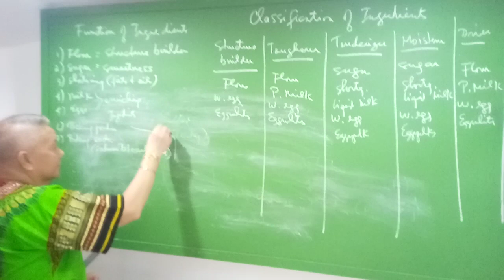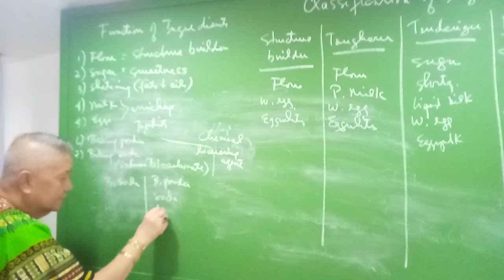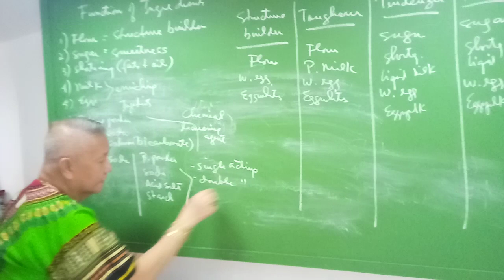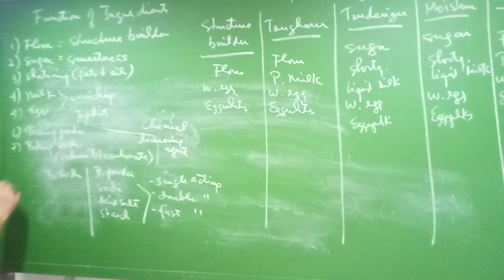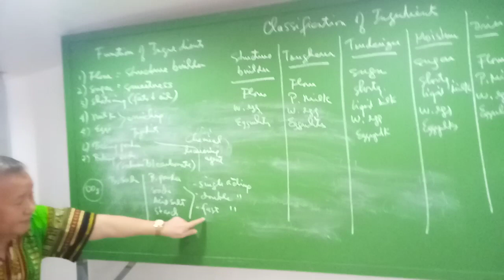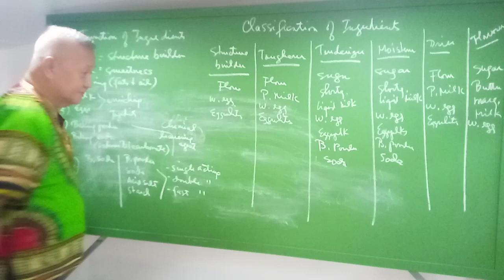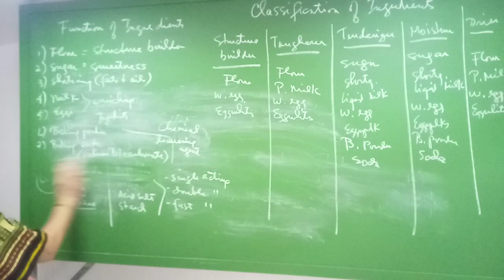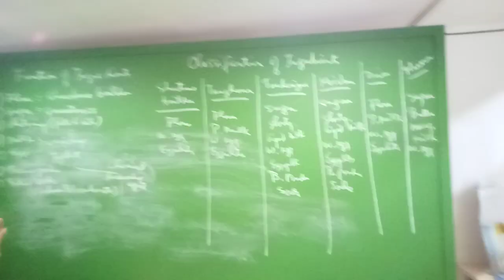lecture on classification of ingredients